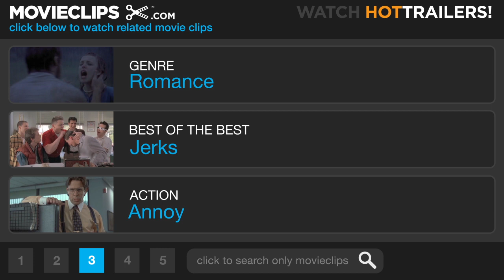The Last Tycoon (1/8) Movie CLIP - I Want To Do It Again (1976) HD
CLIP DESCRIPTION:
Didi (Jeanne Moreau) lives up to the Hollywood diva stereotype and stubbornly insists on filming another take.

FILM DESCRIPTION:
Based on an unfinished novel by F. Scott Fitzgerald adapted by the notable playwright Harold Pinter and brought to the screen by Elia Kazan, this movie explores the life and machinations of the troubled movie producer Monroe Stahr (Robert DeNiro). The real-life inspiration for the leading character was Irving Thalberg, a producer at MGM. The focus of this leisurely-paced movie is on the characters of these show-business people. This star-studded film was expected to be a more conventional drama, and was not well-received by the film-going public.

CREDITS:
Cast: Dana Andrews, Tony Curtis, Robert De Niro, Jeanne Moreau
Director: Elia Kazan
Producer: Sam Spiegel
Screenwriters: F. Scott Fitzgerald, Harold Pinter